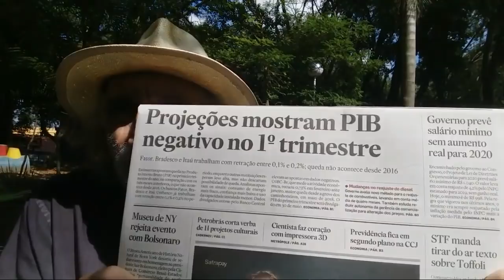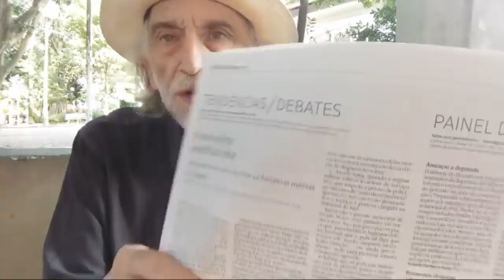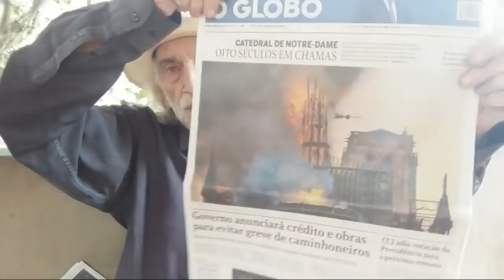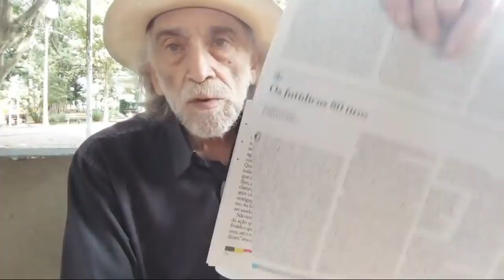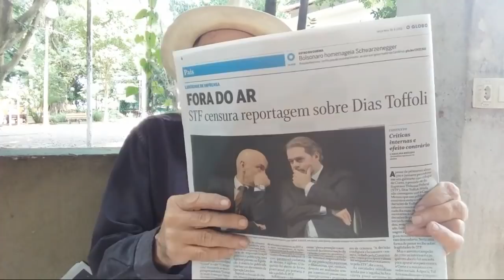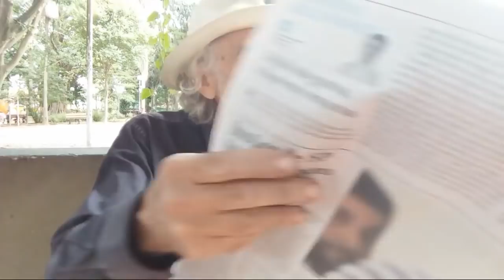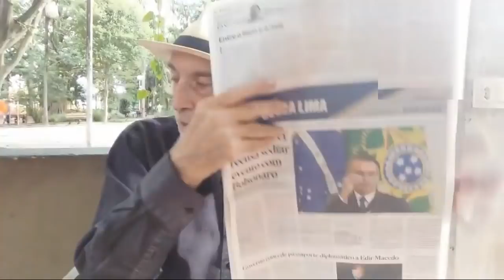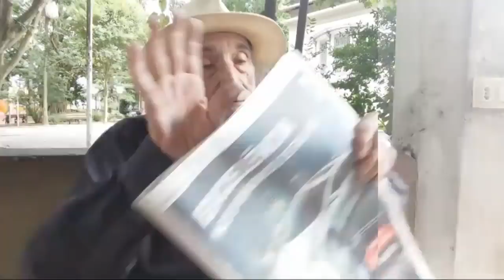Flávio Bolsonaro foi o mais votado em Rio das Pedras